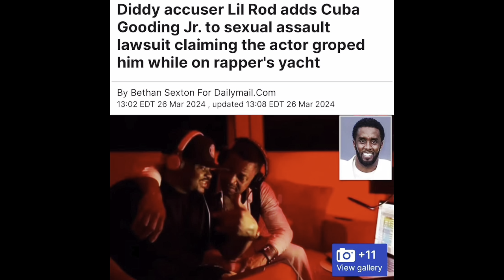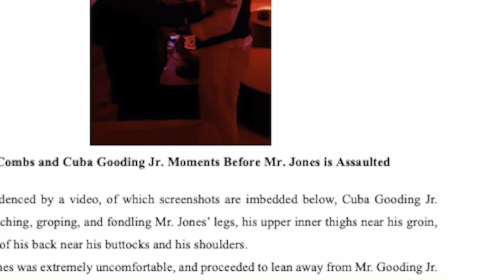The Latest In The P Diddy Saga..